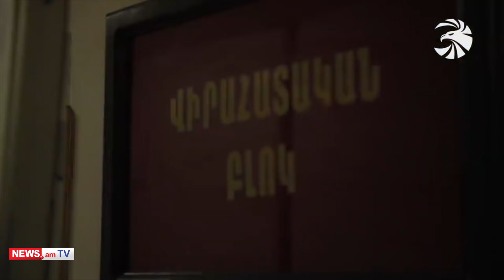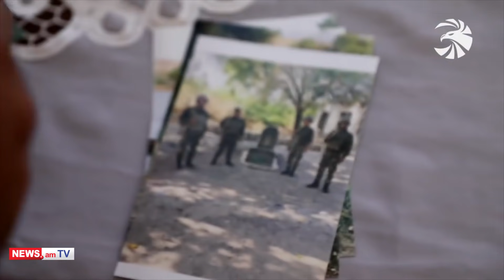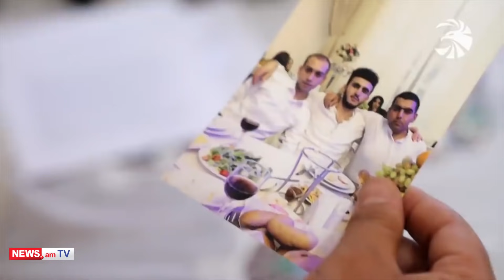Զինվորներս ինձնից մի քիչ հետ են գնում, արկը պայթում է դիմացս. 44-օրյա պատերազմի մասնակից հրետանավոր